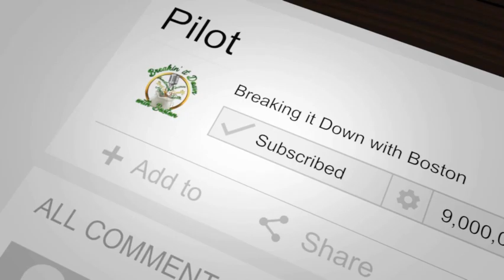BREAKIN IT DOWN WITH BOSTON EP 06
Empowering Financial Transformations

In this episode of Breakin It Down With Boston, I’m tackling the pressing questions from you, our engaged audience on the journey towards financial freedom and becoming a Prosumer. Amidst the Holiday season, it’s inspiring to witness our podcast community prioritizing their financial landscapes. Join us in this empowering conversation as we navigate the path to financial freedom together.